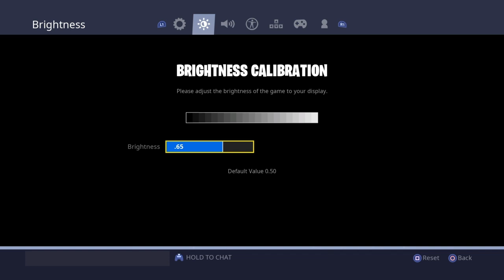BEST SETTINGS + SENSITIVITY + BINDS + DEADZONE FOR FORTNITE (PS4 + XBOX)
Just ah 15 year old tryna make it out